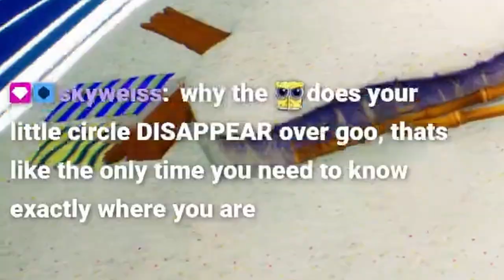The Rehydrated Multiplayer Experience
We played the widely forgotten multiplayer mode of SpongeBob SquarePants: Battle for Bikini Bottom - Rehydrated as a sub goal, and it went about as well as you'd expect.